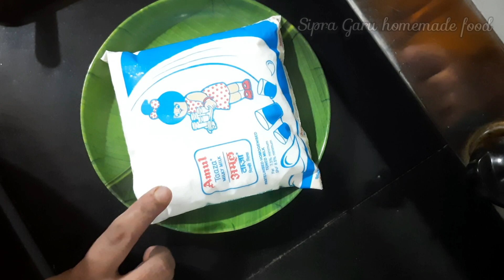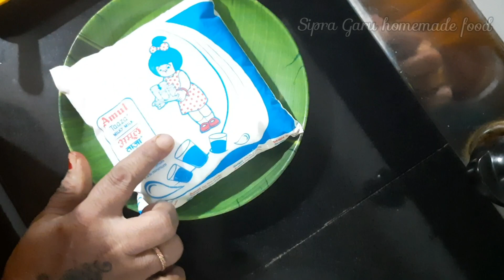गर्मी के टाइम मीठा दही ट्राई कीजिए ( मिष्टि दोई ) / Sweet Curd Recipe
गर्मी के टाइम आया है मीठा दही ट्राई कीजिए ( मिष्टि दोई ) Sweet curd Recipe

दूध आधा लीटर
शक्कर 50 ग्राम
छोटा इलाइची तीन
सट्टा वाला दही दो चम्मच

Milk half litre
Sugar 50 gram
Cardamom three pieces
Khatta Dahi 2 tablespoon